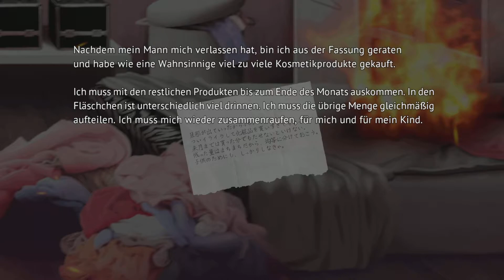YURUKILL 🦊 Das Feuerhaus,Der Hölle | LET'S PLAY 04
Kompletten Psycho Spiel Erleben ⤵️

Spiele Beschreibung ⤵️
🎮 Der renommierte Autor Homura Kawamoto liefert mit Yurukill eine verdrehte, vielschichtige Geschichte mit Sengoku Shunju in der Hauptrolle, der wegen Brandstiftung und der Ermordung von 21 Menschen angeklagt wird und gezwungen ist, für seine Freiheit zu kämpfen, um seine Unschuld zu beweisen.

Entwickler: IzanagiGames, G.rev, ESQUADRA,inc.

Herausgeber: IzanagiGames, Nippon Ichi Software

Plattformen: Nintendo Switch, PlayStation 4, Microsoft Windows, PlayStation 5